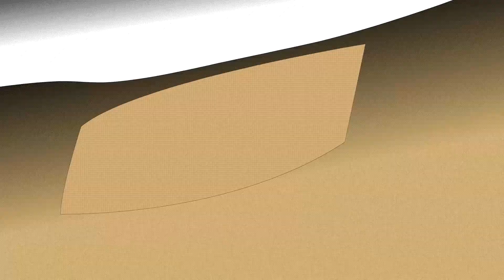Final Fantasy VII Remake (Part 12 - Same Problems, Different Slums)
Part 12
After escaping from Reno and Shinra, Cloud and Aerith travel through the slums of Sector 6, trying to find a place to plan and rest.